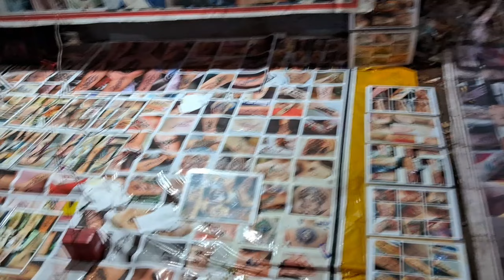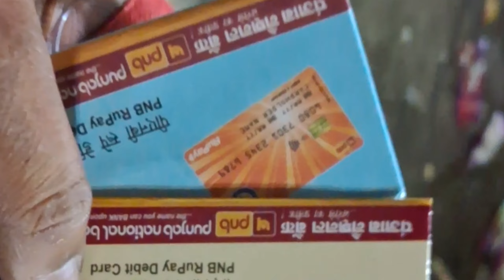दुर्गा पूजा vlogs